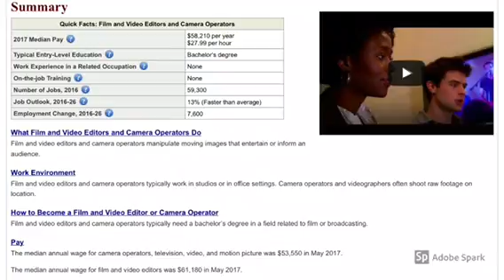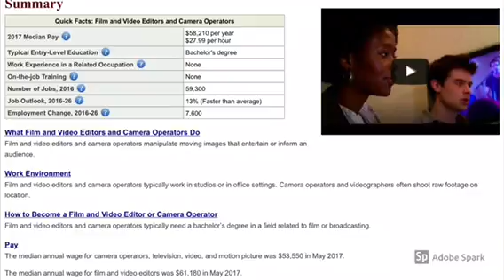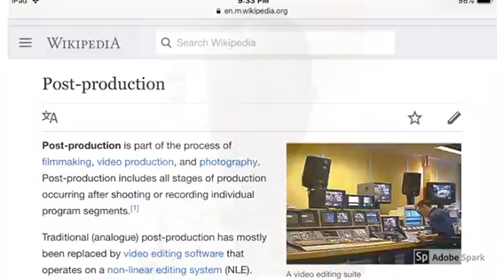Presentation for Camera Operator